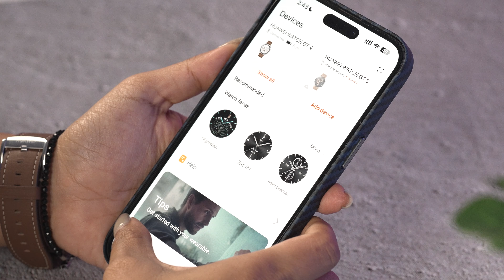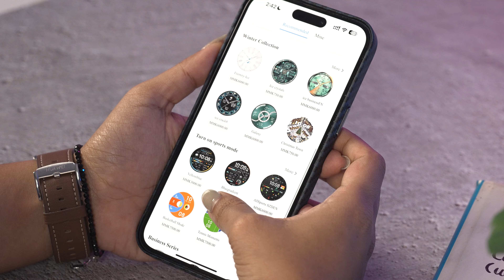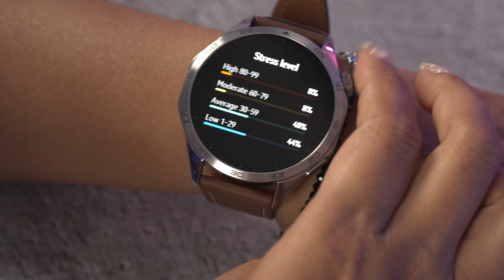ကျွန်တော် Pre-Ordered မှာဖြစ်တဲ့ Smart Watch တစ်လုံး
Product Launch တွေမှာ ကျွန်တော်ပထမဆုံး Pre-Ordered မှာဖြစ်တဲ့ Smart Watch တစ်လုံး

MMTR နဲ့ အဆက်အသွယ်မပြတ်စေဖို့ ဒီနေရာလေးတွေမှာ Follow လုပ်ထားပေးပါ